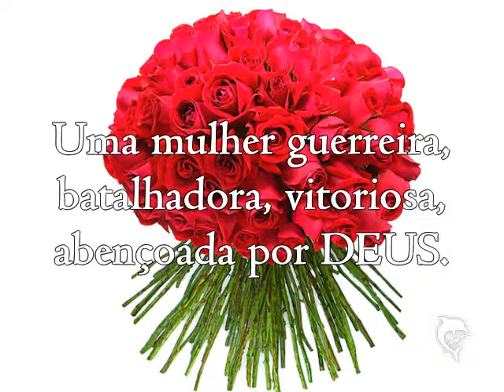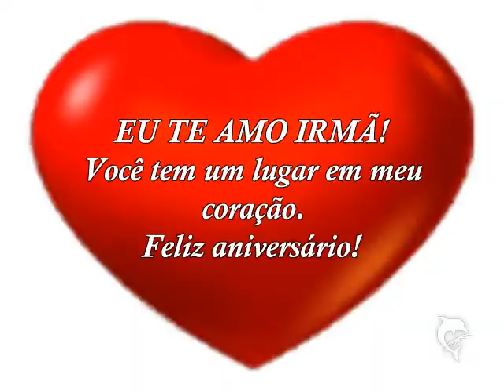Feliz aniversário Irmã ( Cicera Costa ) 25/12/2011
Video Slide Show de Parabenização a minha irmã Cicera Costa. Uma mulher guerreira, batalhadora, vitoriosa... abençoada por DEUS.

'' DE IRMÃO PÁRA IRMÃ''